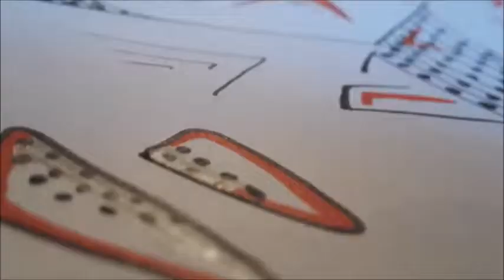Black and Red Blackbook Graffiti Piece | Speed Art